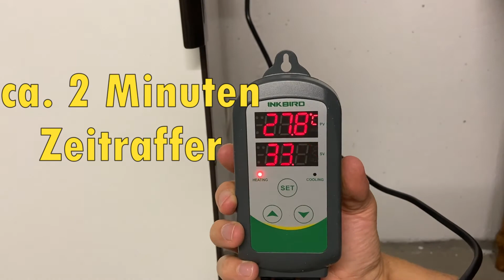» Wärmeschrank für Honig einfach und schnell | Imkern | Selberbauen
Der einfachste und schnellste selbst gebaute Wärmeschrank um Honig zu erwärmen! Wie erwärmt ihr Euren Honig?

Einstellung:

1. Einstecken - dann sieht man oben die aktuell gemessene Temperatur und unten die zu erreichende Temperatur.
2. Lange auf den "SET" Knopfdrücken
3. oben steht nun Ts = Temperatur Wert der erreicht werden soll. Mit Pfeilen anpassen (bei mir 33°C).
4. erneut kurz auf "SET"
5.  Hd = Heizdifferenz Wert - sagt wann das Heizen aufgehört wird (bei mir 0,3).
6. erneut kurz auf "SET"
7.  Cd = Kühldifferenz Wert - sagt wann das Kühlen aufgehört wird (bei mir 0,3).
8. erneut kurz auf "SET"
9. Ah= Alarm für höchste Temp. (bei mir 40°C)
10. erneut kurz auf "SET"
11. Al = Alarm für tiefste Temp. (bei mir -40°C)
12. erneut kurz auf "SET"
13. Ca = Temperatur Kalibration (bei mir 0)
14. erneut kurz auf "SET"
15. Cf = Einheit der Temperatur (bei mir C)
16. Einfach Warten dann sieht man die Werte von Punkt 1.

❗ Wenn Du meinen Kanal unterstützten möchtest: Unter folgendem ✔️ kannst Du wie gewohnt bei AMAZON einkaufen. Dir entstehen dadurch keine Zusatzkosten - ich bekomme jedoch eine Provision.
Produkte*
• Honig Temperatur messen
• Zum Abschäumen